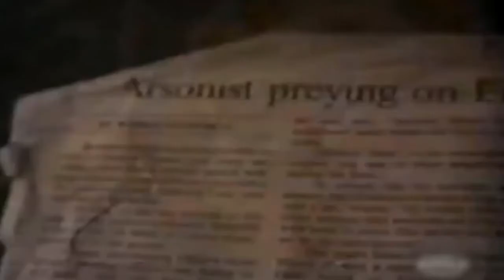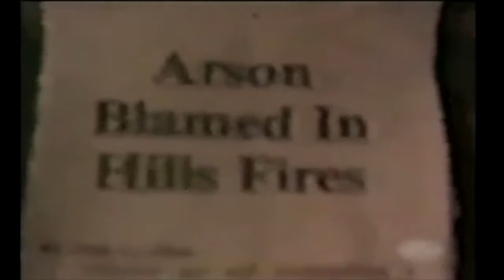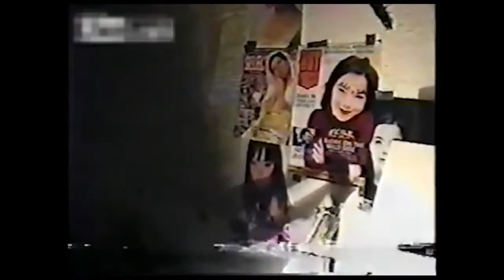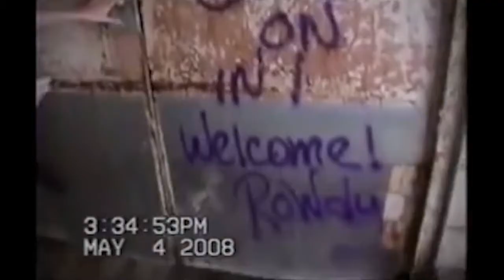Top 5 Perturbadores Vídeos Encontrados [REAL] | GrisOverkill